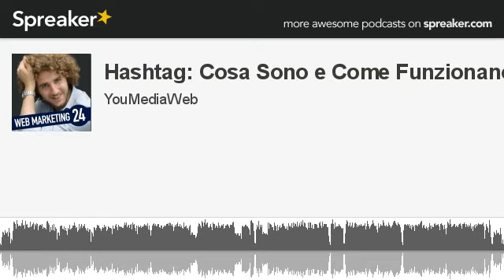Hashtag: Cosa Sono e Come Funzionano [PODCAST]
In questa puntata del podcast Web Marketing 24 parliamo degli hashtag: che cosa sono e come usarli in modo corretto ed efficace su Facebook, Twitter e tutti gli altri social che li supportano.

Sicuramente almeno una volta, scrivendo un tweet o un post su Facebook, hai utilizzato il carattere "#" prima di una parola.

Ma a cosa serve di preciso l'hashtag?